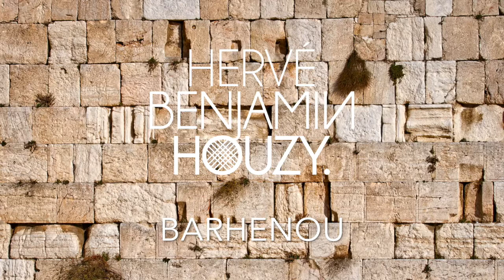Hervé Benjamin Houzy - 13 Barhenou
Album : Soirée Shalom